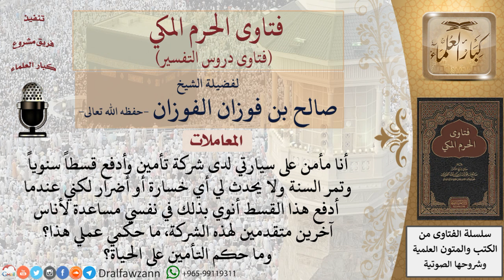ما حكم التأمين على الحياة؟ وهل يجوز دفع التأمين بنية مساعدة الغير إن لم تحدث خسائر؟ للشيخ الفوزان